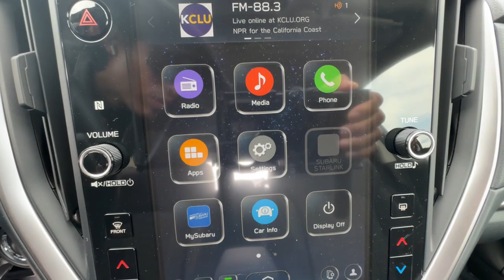2024 Subaru Impreza Ventura, Camarillo, Santa Barbara, Oxnard, Thousand Oaks 241172S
Sapphire Blue Pearl New 2024 Subaru Impreza Sport available in 6404 Auto Center Drive, Ventura, California at Kirby Subaru of Ventura. Servicing the Ventura, Camarillo, Santa Barbara, Oxnard, Thousand Oaks, area.

2024 Subaru Impreza Sport Sapphire Blue Pearl AWD 2.0L DOHC 27/34 City/Highway MPGbrbrbrSee us today at Kirby Subaru! Excellent selection of Used Vehicles Financing Options Serving Ventura Oxnard Camarillo Santa Barbara Ojai Simi Valley Newberry Park Thousand Oaks Moorpark Los Angeles San Luis Obispo Santa Maria Santa Paula Fillmore Valencia Castaic Malibu Carpinteria Calabasas Montecito Ventura County Los Angeles County Santa Barbara County.
Wheels: 18 x 7.0 Machine Finish J Aluminum-Alloy|Sport Cloth Upholstery|Radio: Subaru STARLINK 11.6 Multimedia Plus Sys|AM/FM radio: SiriusXM|Exterior Parking Camera Rear|Auto High-beam Headlights|Emergency communication system: STARLINK Safety and Security (Subscription Required)|STARLINK/Apple CarPlay/Android Auto|4-Wheel Disc Brakes|6 Speakers|Air Conditioning|Electronic Stability Control|Front Bucket Seats|Front Center Armrest|Spoiler|Tachometer|ABS brakes|Alloy wheels|Anti-whiplash front head restraints|Automatic temperature control|Brake assist|Bumpers: body-color|Driver door bin|Driver vanity mirror|Dual front impact airbags|Dual front side impact airbags|Four wheel independent suspension|Front anti-roll bar|Front dual zone A/C|Front fog lights|Front reading lights|Fully automatic headlights|Illuminated entry|Knee airbag|Low tire pressure warning|Occupant sensing airbag|Outside temperature display|Overhead airbag|Overhead console|Panic alarm|Passenger door bin|Passenger vanity mirror|Power door mirrors|Power steering|Power windows|Radio data system|Rear anti-roll bar|Rear seat center armrest|Rear window defroster|Rear window wiper|Remote keyless entry|Security system|Speed control|Speed-sensing steering|Split folding rear seat|Steering wheel mounted audio controls|Telescoping steering wheel|Tilt steering wheel|Traction control|Trip computer|Turn signal indicator mirrors|Variably intermittent wipers|Front beverage holders